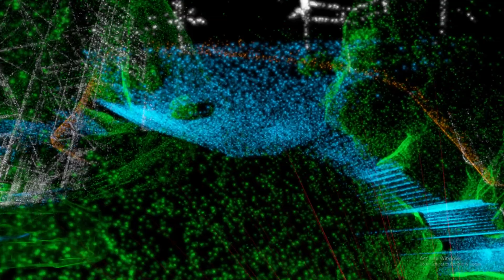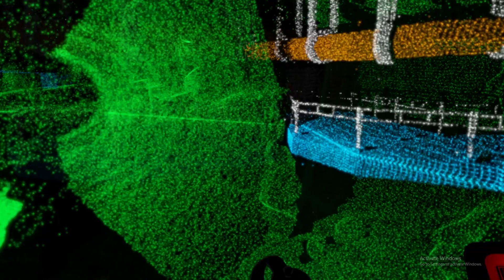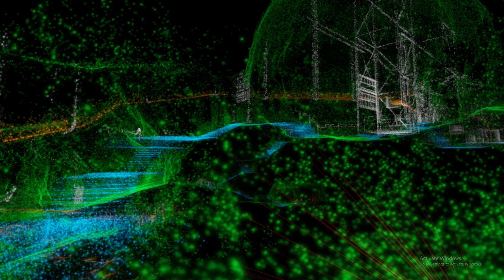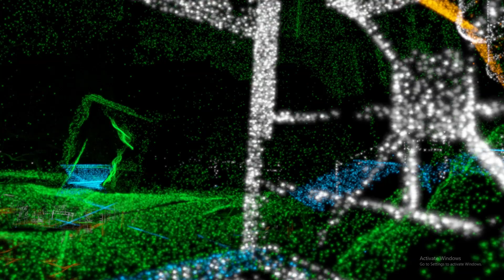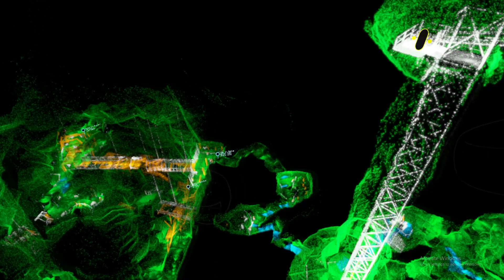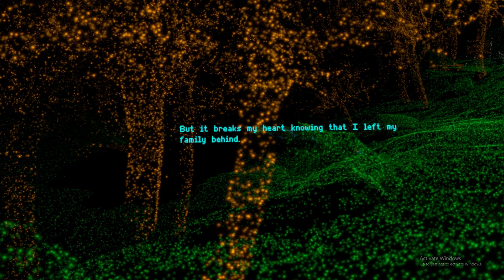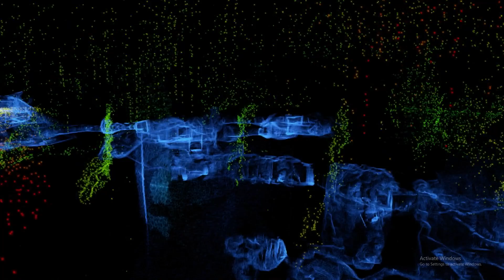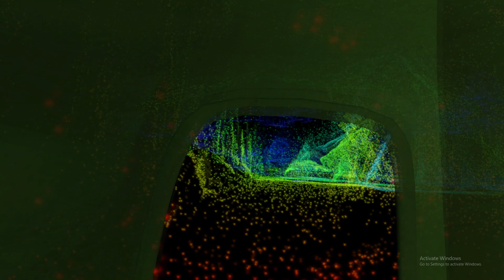Scanner sombre VR 6/6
Scanner sombre played in VR